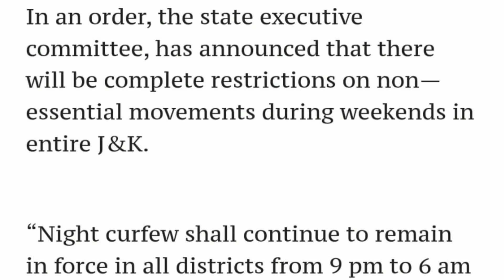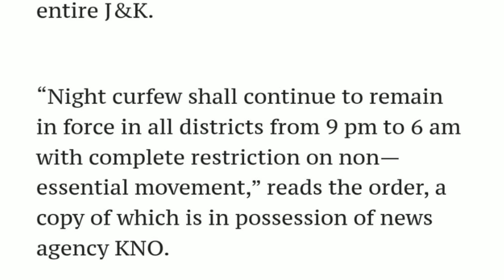Kashmir New Lockdown Rules|Kashmir Snowfall|Gulmarg Pahalgam Sonmarg|Kashmir Trip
Kashmir Roz Roz to Nahi aaoge..so Houseboat me jrur rukna.Best Budget Houseboat with excellent heating Goona Houseboats.We had our 2 night stay here in 2020. contact: around 3.5-4k per night for couple ( homemade brkfast dinner included)

Travel My Kashmir (Oldest Agency and well reputed) 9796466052. I know Rufaid bhai personally since long time as me and my family members have take his services. It's specially recommended If you have got a good itinerary with stays at multiple locations..comes out to be lot cheaper than booking individually as the hotels at Gulmarg Pahalgam are expensive now due to heating requirements .you can give our channel reference for concessions/discounts.